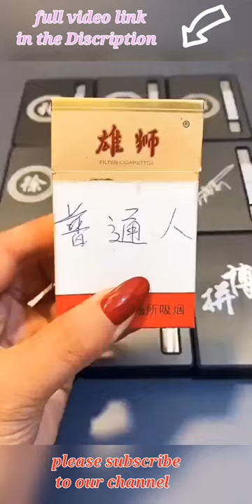USB Lighter Cigarette Box Rechargeable